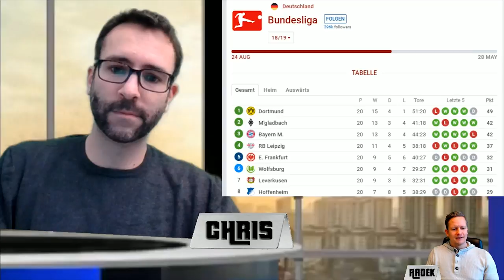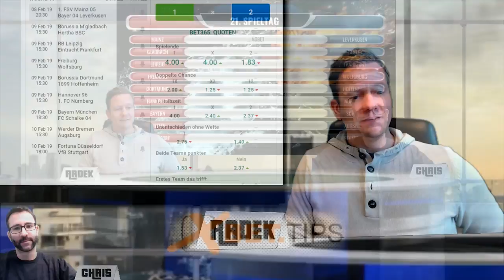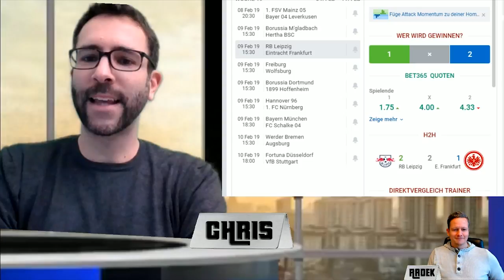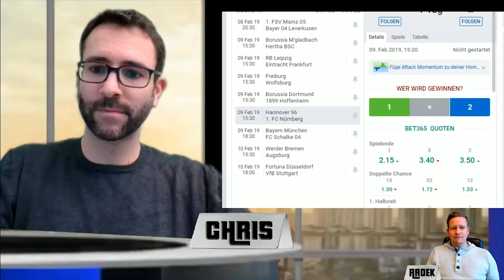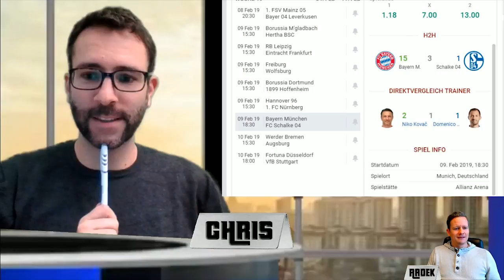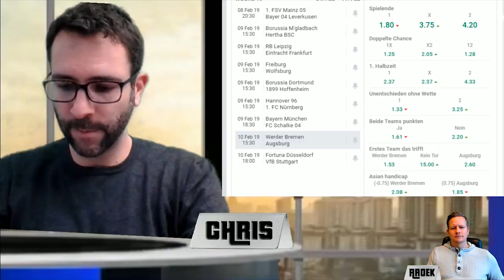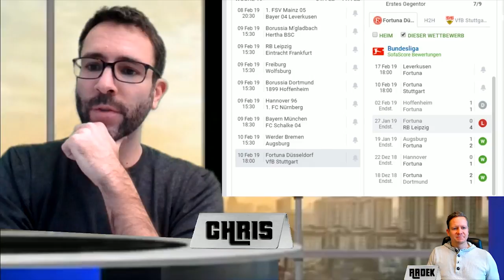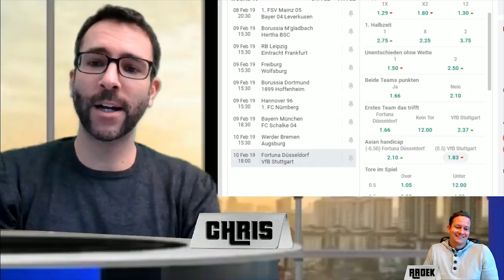Die besten Bundesliga Tipps von Xbet.Tips - Vorhersage und Prognosen zum 21. Spieltag